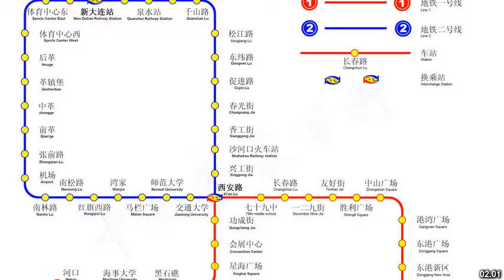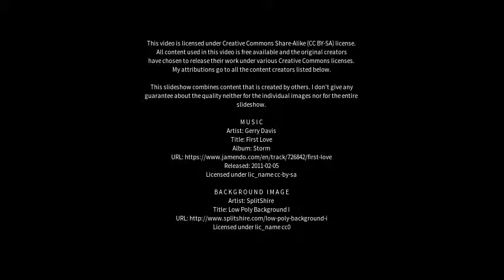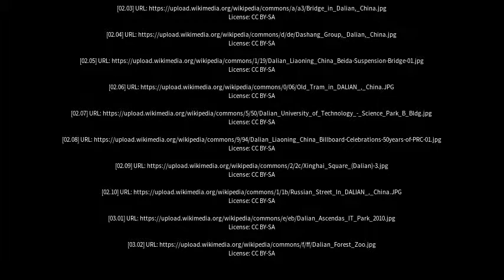Best places to visit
Best places to visit - Dalian (China) Best places to visit - Slideshows from all over the world - City trips, nature pictures, etc.